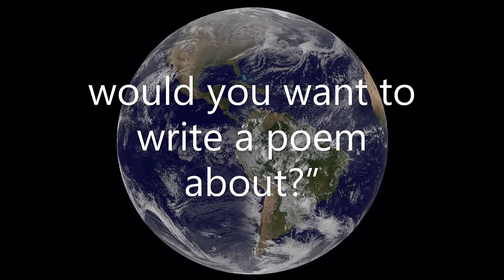Question for Dorianne Laux: "Which household items of yours would you want to write a poem about?"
Dorianne Laux is a multiple award-winning American poet. She has recently retired from her teaching position at North Carolina State University's creative writing program. Now she lives in Richmond, California.
Breaker
Player FM